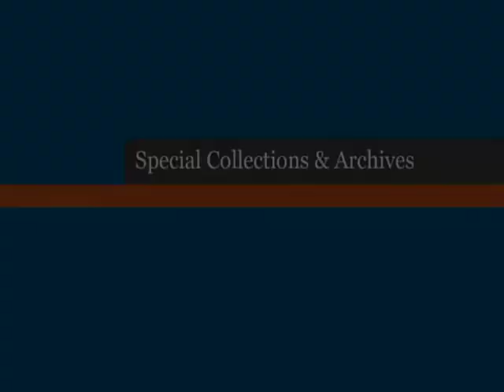Buell Kazee-In the Pines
Primary Performer/Group
Kazee, Buell
Description
Berea College Convocation Performance
Date
9/21/72
Location
Magoffin County, Kentucky
Collection
Buell Kazee
Subject
Banjo music--Kentucky
Folk Songs--Kentucky
Kazee, Buell
In the Pines
Type
Video Music
Citation
Special Collections and Archives, Hutchins Library, Berea College
Identifier
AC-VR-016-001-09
Rights